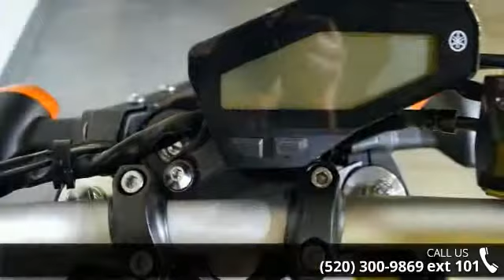2015 Yamaha FZ-09 - RideNow Powersports Tucson - Tucson,...